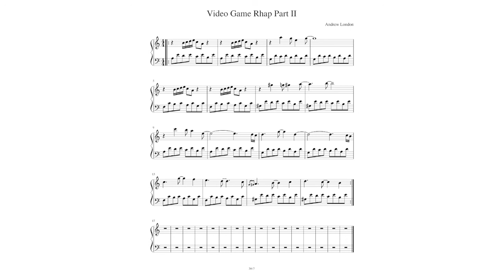Ocean in the Rain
This one is really simple, and harkens back to some of my first compositions I used to do as a wee boy.   Alberti bass and minor melody.  But simple is NOT bad.  And there is raw emotion in each note.  This is simply what I felt when looking at the ocean in the rain.